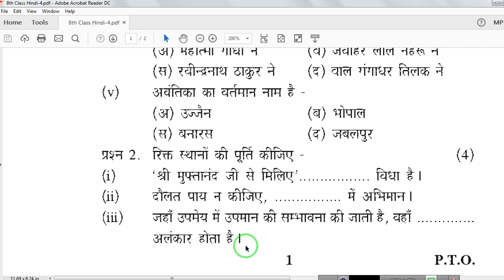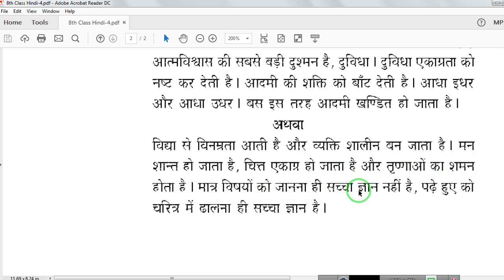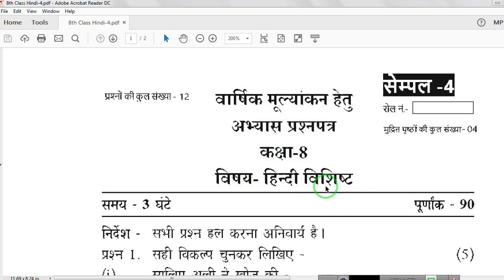8th Class Hindi Sample Practice Paper 4 | कक्षा 8 का हिन्दी का प्रश्नपत्र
student portal youtube channel, Student Youtube Channel, कक्षा आठवीं के सेम्पल पेपर को पीडीएफ में डाउनलोड करने के लिए नीचे दी गई लिंक पर क्लिक करें

Class 8 Hindi Special 1st Sample Paper 2019

Class 8 Hindi Special 2nd Sample Paper 2019

Class 8 Hindi Special 3rd Sample Paper 2019

Class 8 Hindi Special 4th Sample Paper 2019

Class 8 Hindi Special 5th Sample Paper 2019

Class 8 Hindi Special 6th Sample Paper 2019

Dear Students,  If you like this video " 8th Class Hindi Sample Practice Paper 4 |  कक्षा 8 का हिन्दी का प्रश्नपत्र  " then please like n share the video and please subscribe to the channel n press the bell icon to get notification of the next video when published.